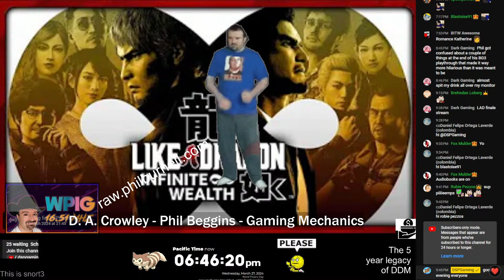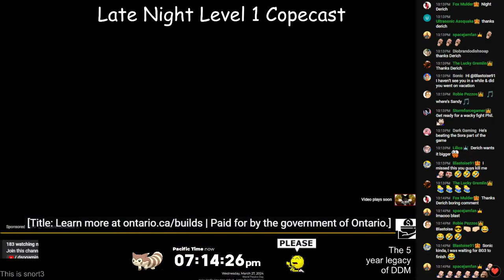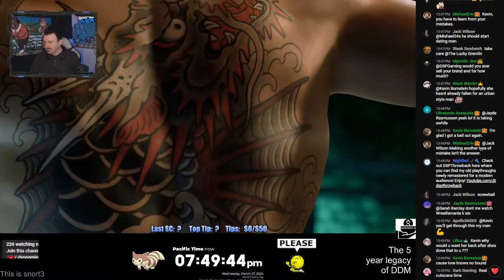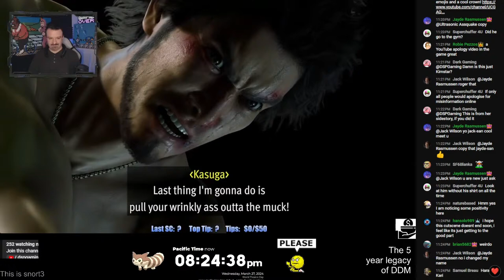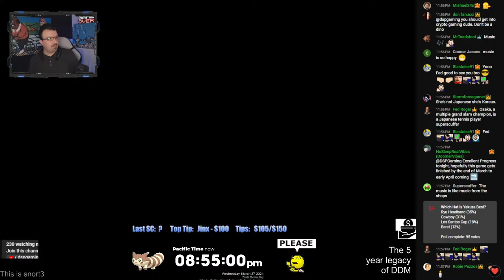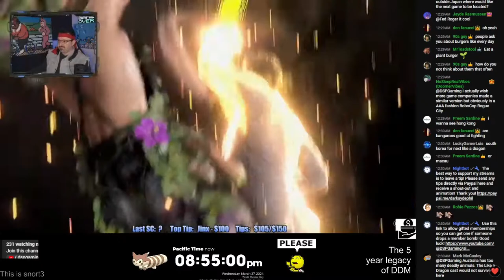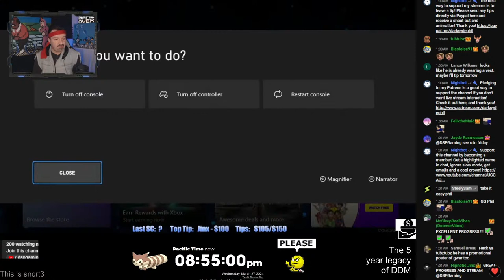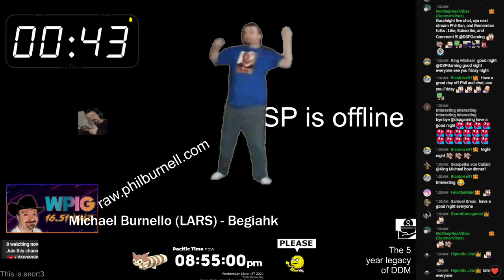March 27 minor Stream - Like a PigRoach: Infinite Beg